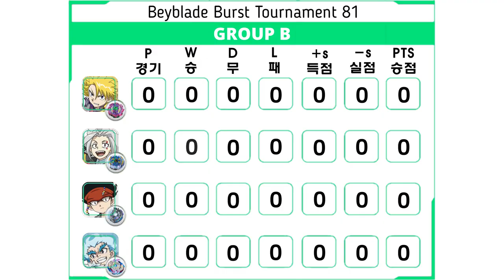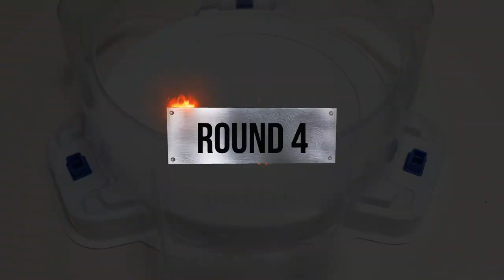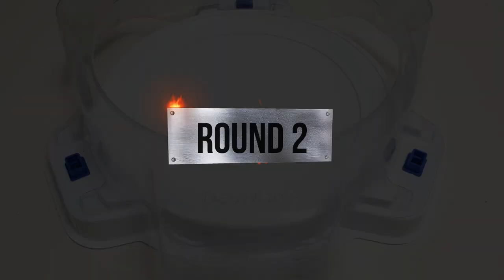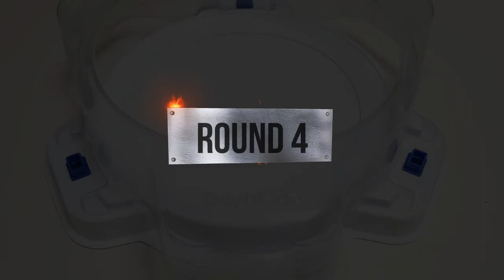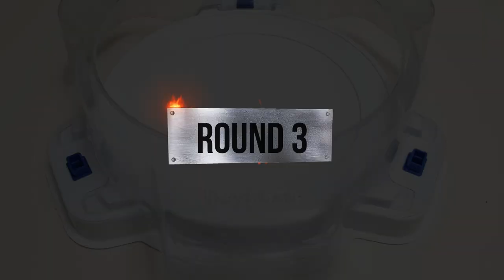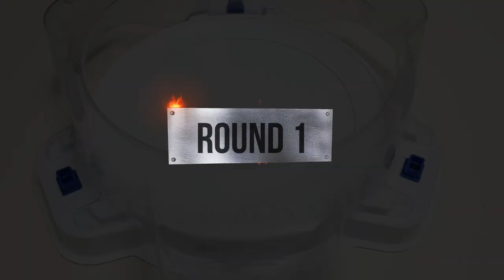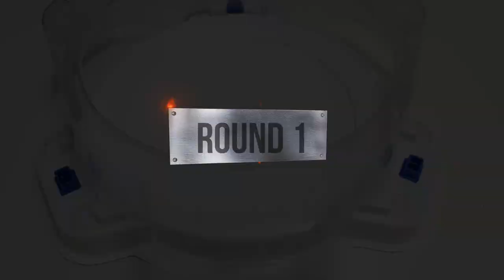Beyblade Burst God Tournament 81 Group B qualification 베이블레이드 버스트 갓 토너먼트 81회 B그룹 예선 ベイブレードバースト神